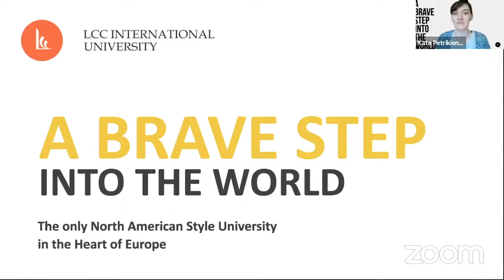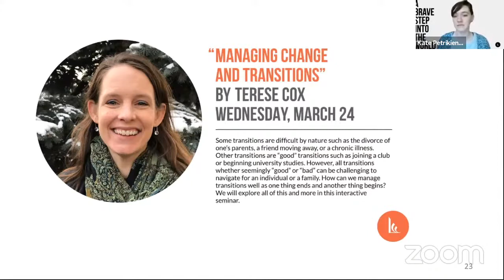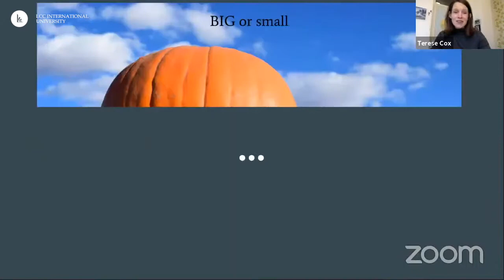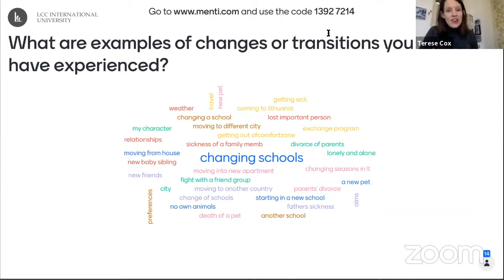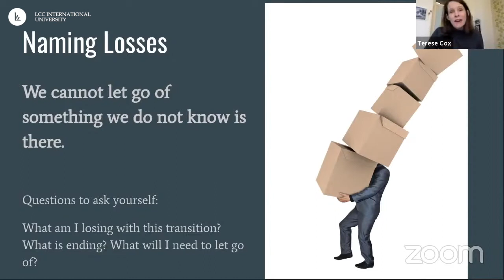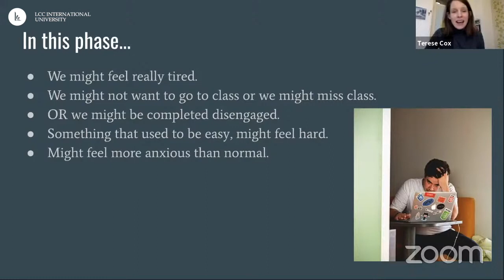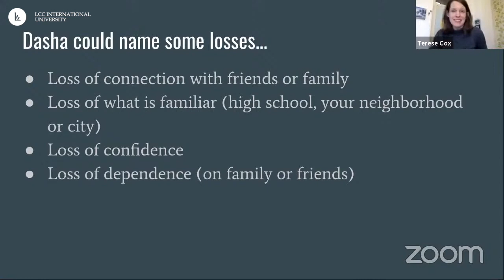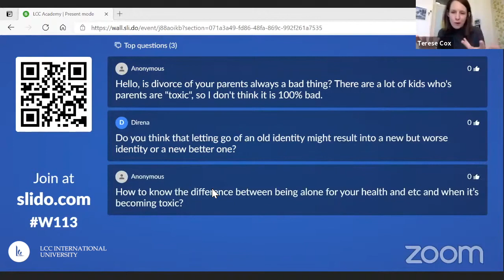'Managing Change and Transitions' with Terese Cox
Lecture 'Managing Change and Transitions' with Terese Cox presented by Terese Cox. Some transitions are difficult by nature such as the divorce of one’s parents, a friend moving away, or a chronic illness. Other transitions are “good” transitions such as joining a club or beginning university studies. However, all transitions whether seemingly “good” or “bad” can be challenging to navigate for an individual or a family. How can we manage transitions well as one thing ends and another thing begins? We will explore all of this and more in this interactive seminar.
📌 Terese Cox is originally from the state of Oklahoma in the United States. Terese and Michael (her husband) moved to Lithuania with their three boys in January 2019 to begin teaching at LCC. Terese enjoys baking, running, and getting to know students from around the world.
This lecture is a part of LCC Academy. LCC Academy is a new non-degree program for high school students and young people from around the world.
It aims to provide students with:
➡️ an authentic experience of liberal arts university lectures
➡️ discussions
➡️ group work online